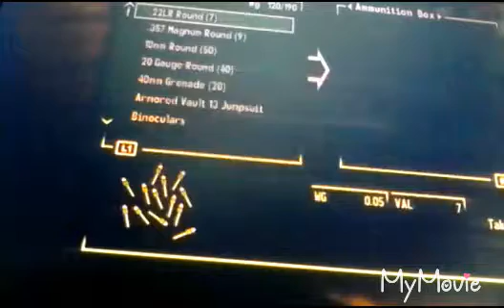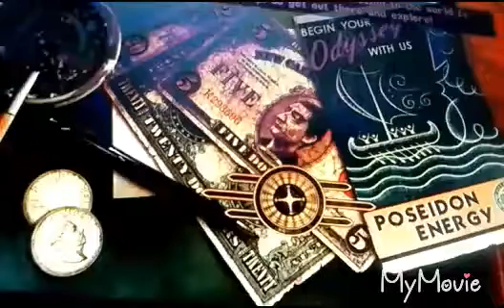Fallout New Vegas